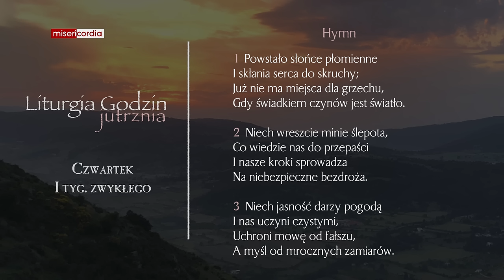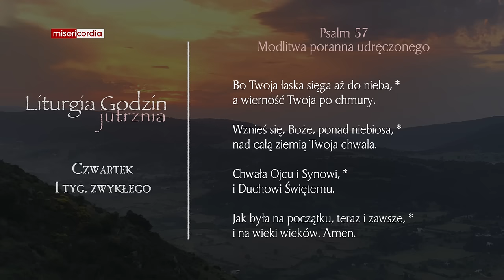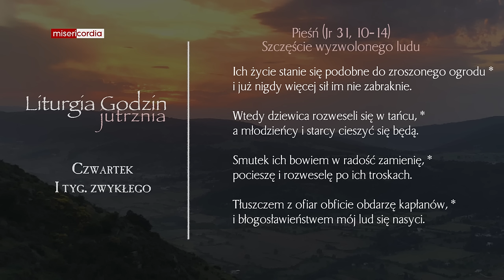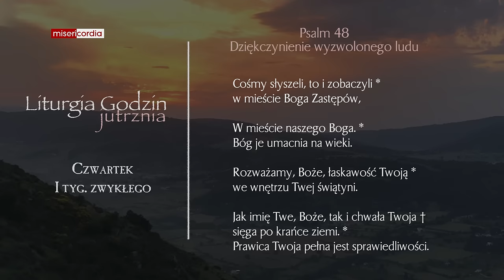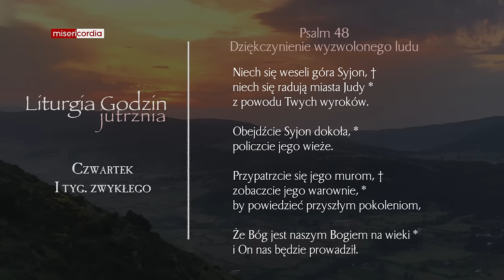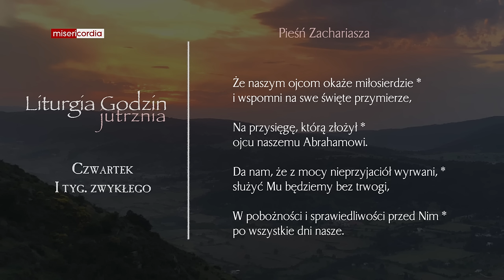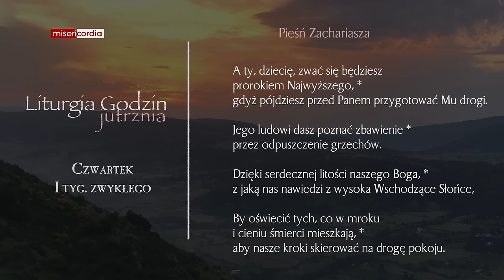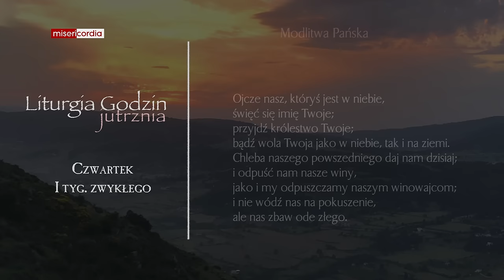Liturgia Godzin | Jutrznia | Czwartek, I tyg. zwykłego